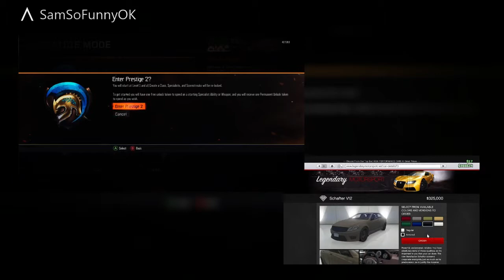BO3 Zombies Super Time Lapse w/ enzoplayz 789, EnerPlayz and kizux!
BO3 Time Lapse again w/ more guests than last episode!